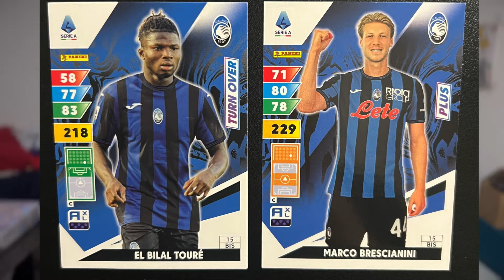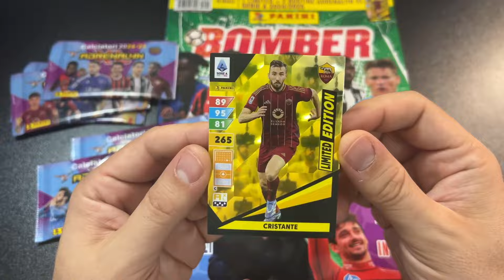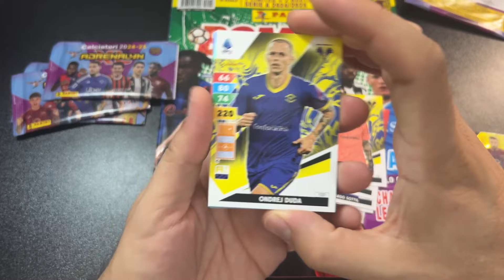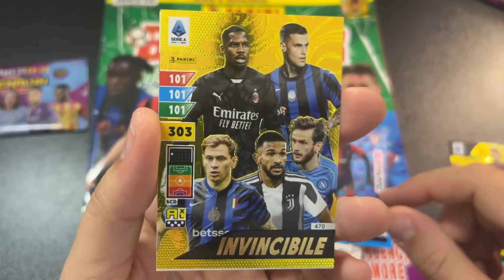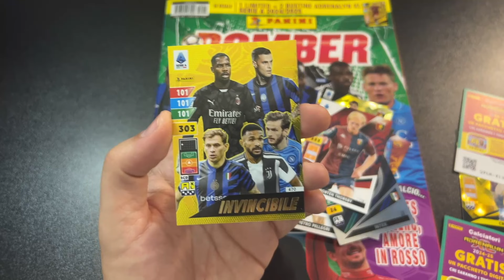BOMBER DI NOVEMBRE CON LIMITED PANINI ADRENALYN XL! NOVITÀ IN ARRIVO: LA MOMENTUM ORO!@PaniniItalia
Continuiamo la nostra raccolta Panini Adrenalyn con l'ultima - forse - limited card nel Bomber di Novembre!
Importanti novità in vista: Momentum ORO e... Calciatori Panini 2024/25!